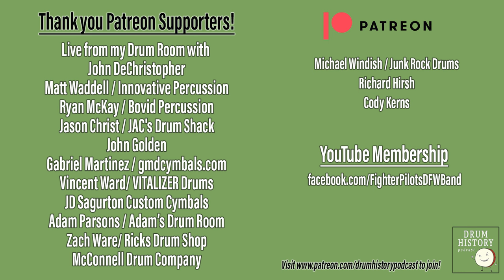Drums & Demons: The Tragic Journey of Jim Gordon with Joel Selvin - EP 234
Jim Gordon went from being the first call drummer of his generation who played on hundreds of hit records, to becoming a victim of the chemicals in his brain that caused him to murder his mother in a schizophrenic episode. Joel Selvin describes his Jim Gordon's life and his book perfectly with this description: "The blazing rock opera of the greatest drummer of all-time, Jim Gordon, from the legendary Wrecking Crew to redefining rock on the Seventies’ biggest hits and outrageous tours, and ultimately to the most shocking crime in rock history—a story of musical genius, uncontrollable madness, and the big fill"

Here is Kindle version